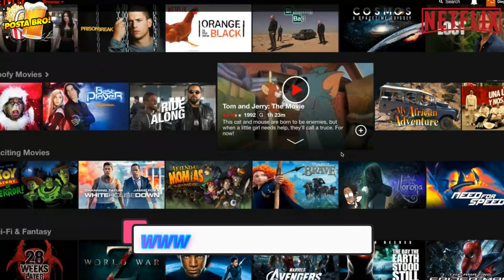😱 Peliculas de TERROR en Netflix Mejores para ver en 2025 | POSTA BRO!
✅Buscabas MORIR de miedo? Hoy traigo las mejores peliculas de terror en Netflix que podemos en este 2025. Ojala les guste y no duden en compartir su conocimiento con las peliculas de miedo y recomienden uds algunas de las que consideran las mejores peliculas de terror..
👇😜 Abre y sorprendete con mas! 👇

Copia y pega! 😉👉 CBKSHXVG

😉👉 Si queres apoyar el canal acá tenes tu oportunidad!!

⭐Hasta el próximo vídeo!!⭐
Que Ver En NETFLIX 2025

0:00 Introducción
0:37 BATES MOTEL TOP 10 TERROR PSICOSIS
1:18 TERROR Keeper of Darkness
1:46 TERROR
2:18 TERROR VIENE DE NOCHE
3:04 TERROR THE RITUAL
3:35 TERROR EL ÁPOSTOL
4:08 TERROR 1922
4:39 TERROR A INVITACION
5:17 TERROR BAJO A LA SOMBRA
6:01 TERROR UN LUGAR EN SILENCIO